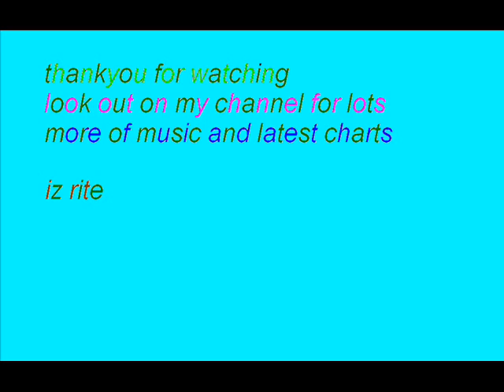clubland 13 - BBP candyfloss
clubland 13 track candyfloss